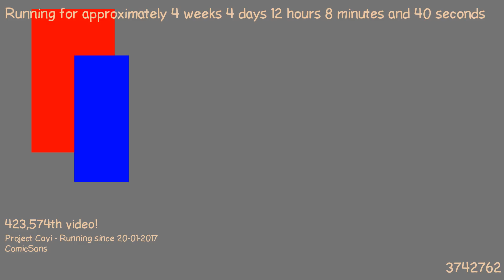1487758376 - Webdriver Cavi - O